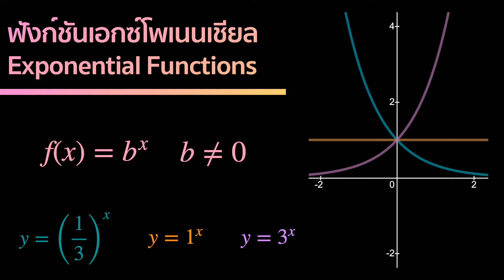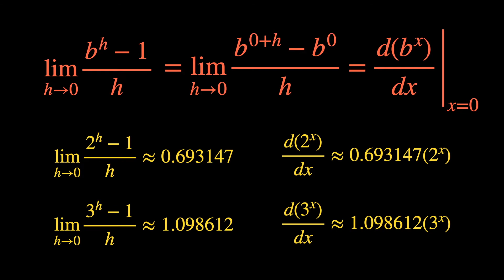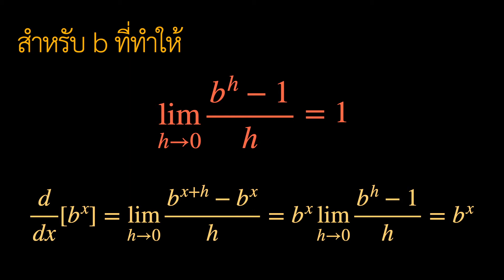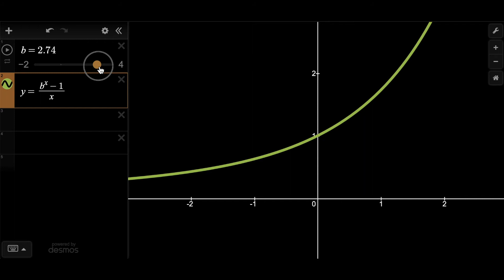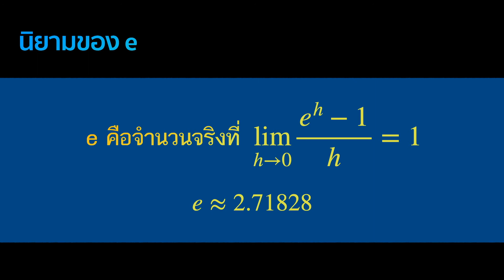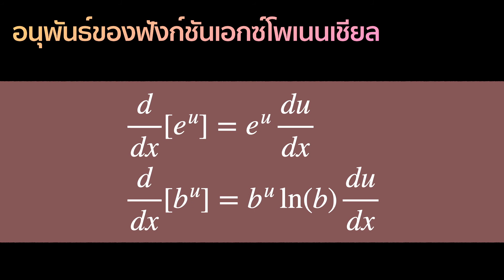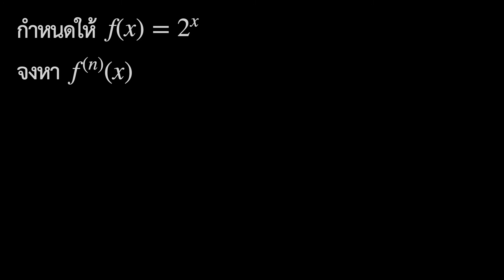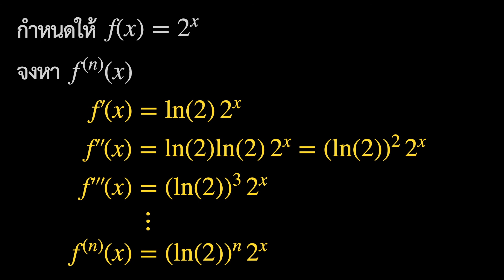MA115 ep 16 อนุพันธ์ของฟังก์ชันเอกซ์โพเนนเชียล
MA115
ep 16 อนุพันธ์ของฟังก์ชันเอกซ์โพเนนเชียล
อ.ธันวา ธีระกาญจน์

ถามคำถาม แจ้งข้อผิดพลาดหรือข้อเสนอแนะได้บนกระดานสนทนาใน Moodle ครับ